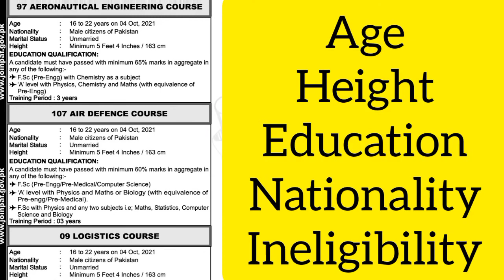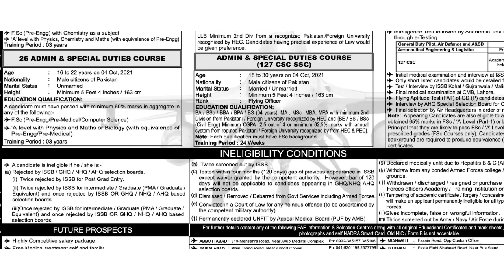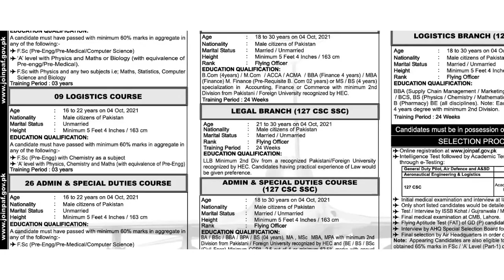Join PAF through Air Defense Course 2021 | PAF Air Defense Jobs 2021 details | PAF new jobs 2021